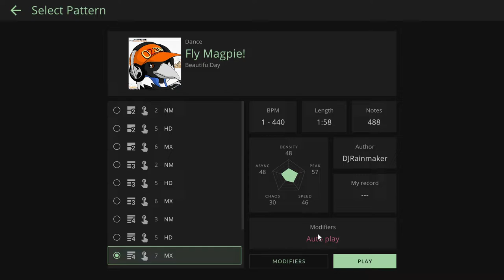[TECHMANIA] Fly Magpie! (4L MX) [REMAKE]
Composer: Beautiful Day
Keysounded: Yes
BGA Editor: DJRainmaker

Difficulties:
2L Touch-NM: lv 2
2L Touch-HD: lv 5
2L Touch-MX: lv 6

3L Touch-NM: lv 2
3L Touch-HD: lv 5
3L Touch-MX: lv 6

4L Touch-NM: lv 3
4L Touch-HD: lv 5
4L Touch-MX: lv 7

4L Touch-Original: lv 4
4L Touch-Premium: lv 6
4L Touch-Signature: lv 8